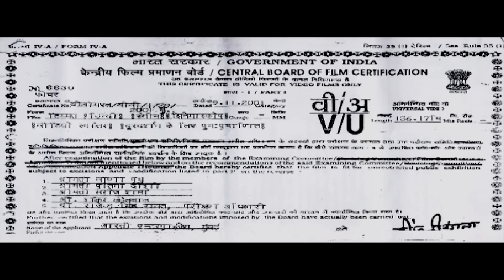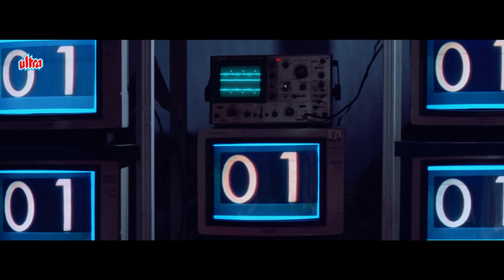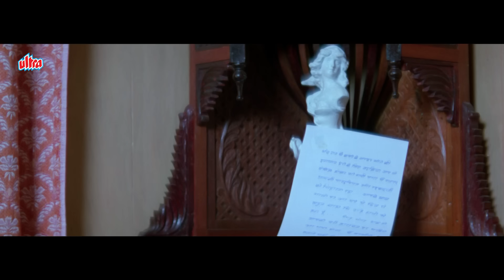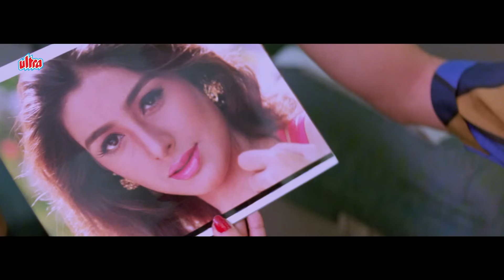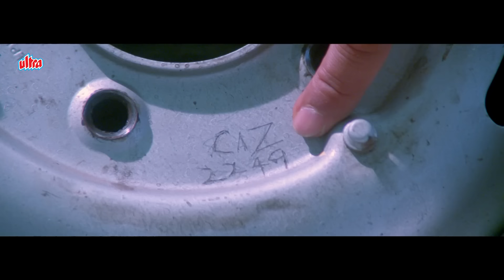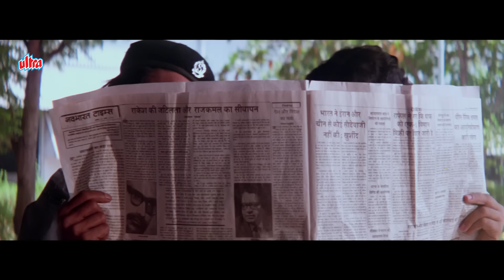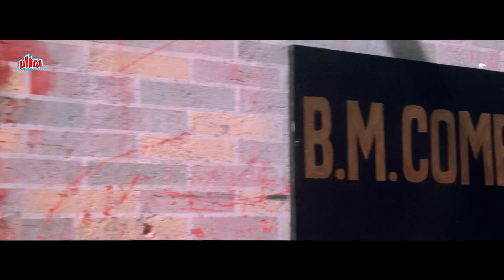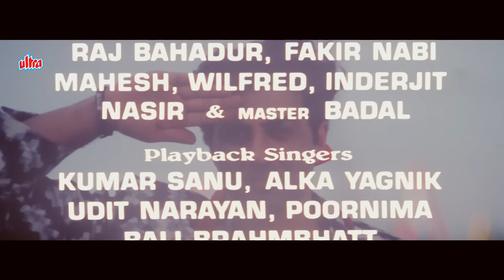Sunny Full Action Movie HIMMAT : हिम्मत | Shilpa Shetty | Tabu | Zabardast Bollywood Action Movie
Film - Himmat
Starcast - Sunny Deol, Shilpa Shetty, Tabu, Gulshan Grover, Naseeruddin Shah, Kiran Kumar, Sudesh Berry
Producer - Sangeeta Singh
Director - Sunil Sharma